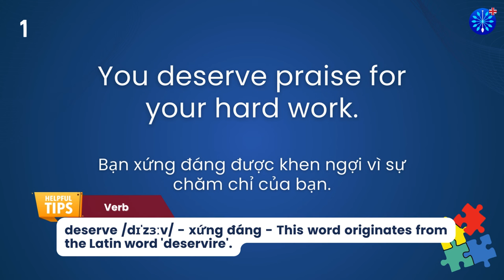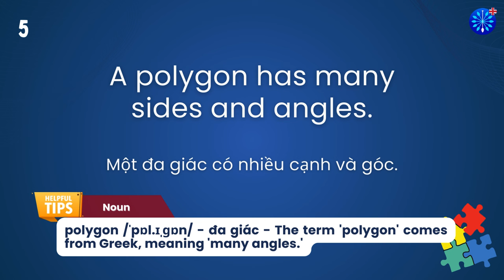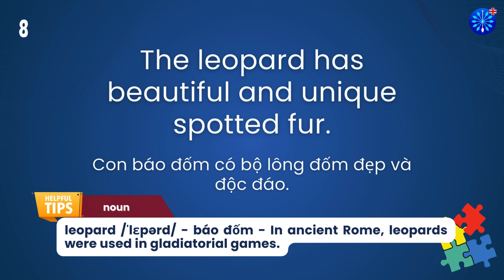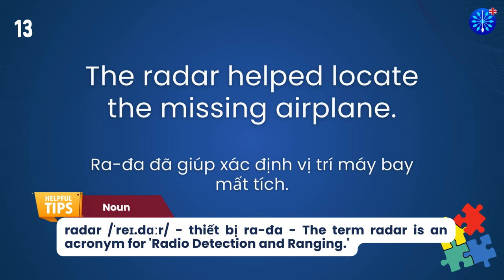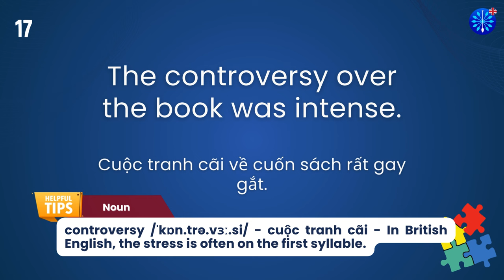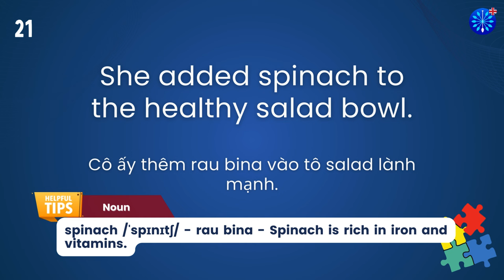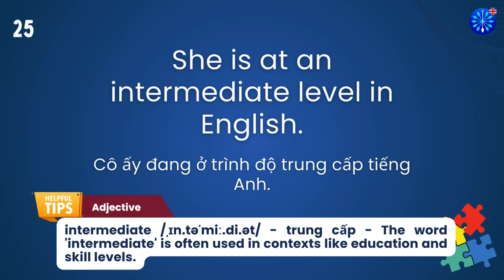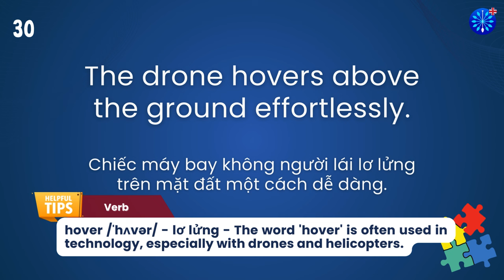Học Tiếng Anh | Từ Vựng Tiếng Anh TOEFL Phần 49/100 | Perfect for TOEFL Exam Prep | Words & Samples